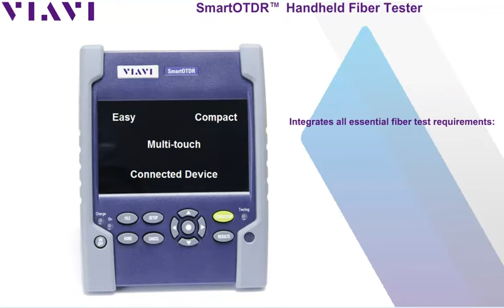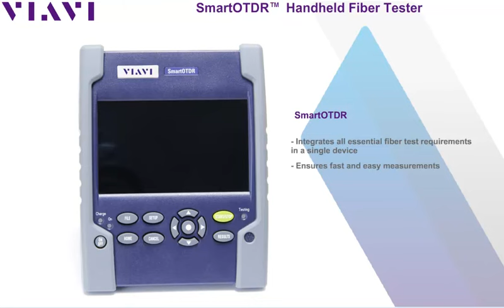VIAVI Solutions SmartOTDR Fibre Tester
The lightweight and compact SmartOTDR speeds and optimizes field testing of metro and access networks—with a tailored OTDR interface and automatic analysis that any technician can understand.